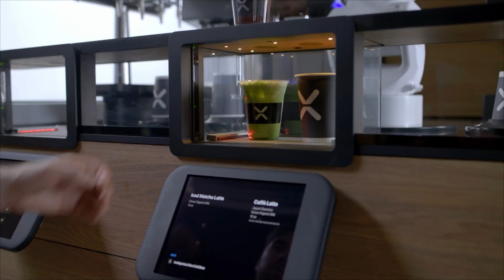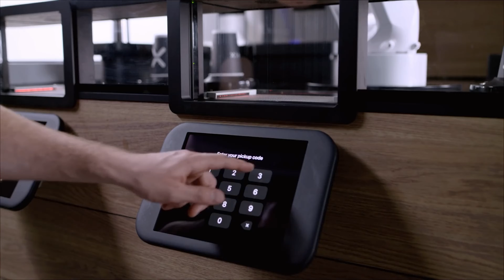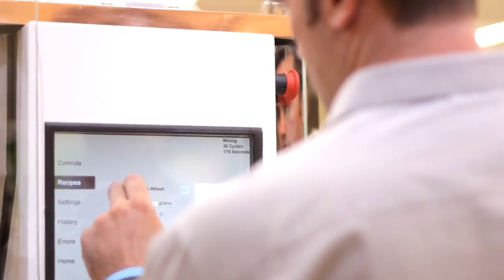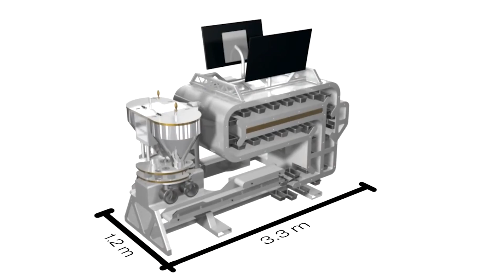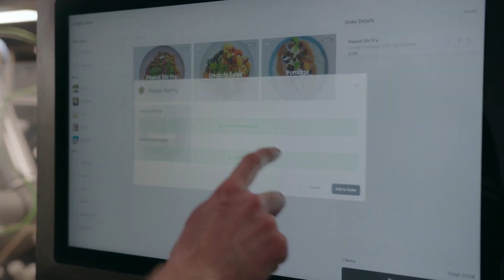Artificial Intelligence in the Restaurant Revolution: Humans Replaced?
🍽️ Welcome to the future of dining! Are you ready to dive into the AI Restaurant Revolution? In this thrilling journey through the food service industry, we explore how machine learning and restaurant innovation are reshaping the landscape of hospitality. Join us as we delve into the fascinating world of smart restaurants and AI in the kitchen.

🤖 From Cafe X's coffee robot to the culinary superheroes at Kitchen Robotics, we witness firsthand how AI is transforming traditional roles in the restaurant industry. Discover the future of work as robots like Flippy 2 from Miso Robotics and Molly from Richtech Robotics seamlessly collaborate with human workers, elevating food quality and operational efficiency.

🔮 What does the future hold for the restaurant industry? With advancements in technology trends like hyper foods and the Dinobot T5 by Keenon Robotics, we glimpse into a world where dining experiences are enhanced by AI-driven innovations. Join us as we explore the intersection of food technology and restaurant tech, paving the way for a new era of food innovation.

🍔 Are you ready to embrace the future of restaurants? Dive into the world of AI in restaurants with us as we unravel the mysteries of the goodbye robotic kitchen and Hyper Food Robotics. Witness the perfect fusion of human expertise and robotic precision as we journey through the culinary landscape of tomorrow.